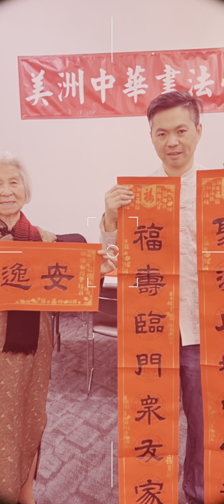美洲中华书法学会春节挥毫活动🌹摄影、编辑、制作： 大 山 🏔️